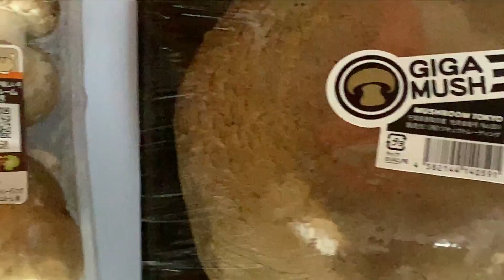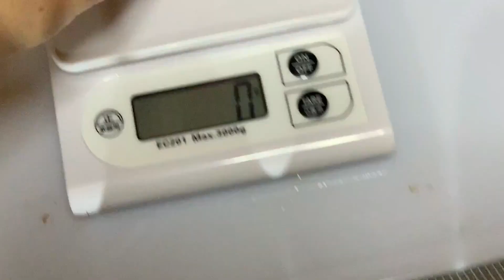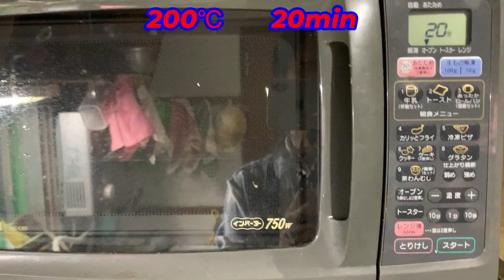【超巨大化】マツコデラックスギガマッシュルーム❓❕🍄That there are delicious mushrooms！you don't know yet🍽🍄Hachigori🐝🦍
ビックリです！
小さいマッシュルームよりもギガマッシュルームの方が美味しかったです🍄
パーティーの時、誕生日の時にオススメです♪